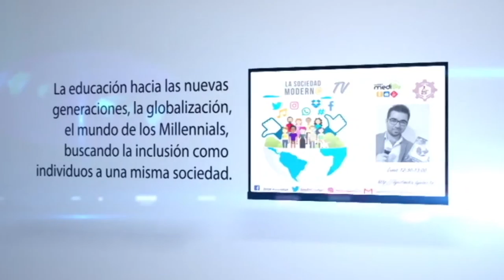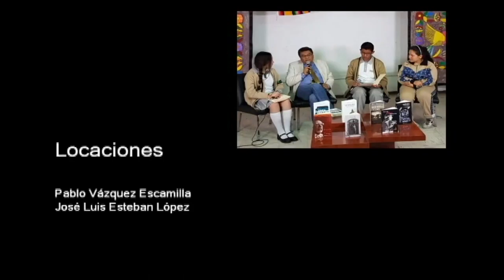20180820-CE1718/La sociedad moderna/La educación holística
La sociedad moderna. La educación holística. Invitados: Lilian Calob. Conduce: Jorge Escamilla H. Fecha de emisión: 20 de agosto de 2018. Este y otros programas los puedes ver Producciones con fines educativos para Secundarias Técnicas en la CDMX, México.